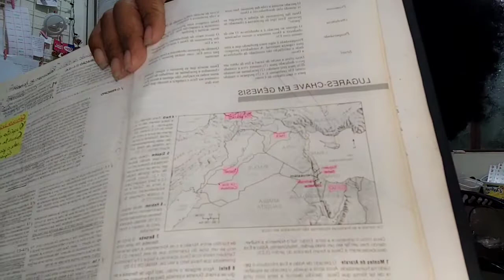🔎LEIA A BÍBLIA COMIGO: Lugares chave em Gênesis | Montes de Ararate